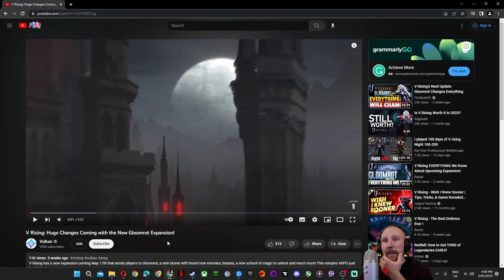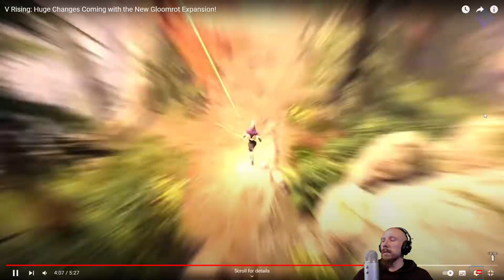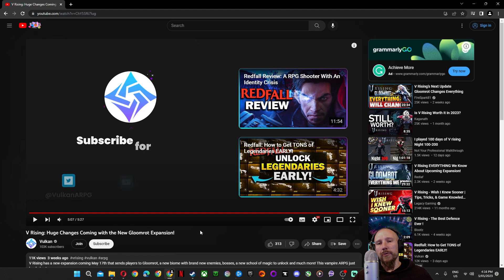Amazing NEW UPDATE Coming To V-RISING | REACTION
_Like_ _the_ _video_ if you enjoyed it, dislike it if you didn't.
Comment to let me know what you think - I always enjoy chatting with viewers.

V Rising on YT - @StunlockStudios2